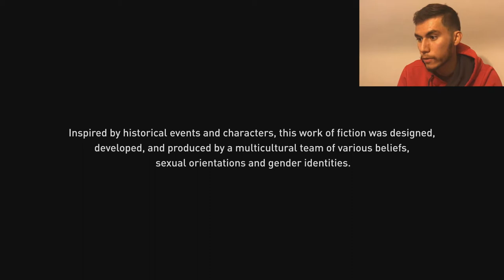Assassins Creed: Origins. Walkthrough Part 1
Walkthrough Part 1 of Assassins Creed: Origins